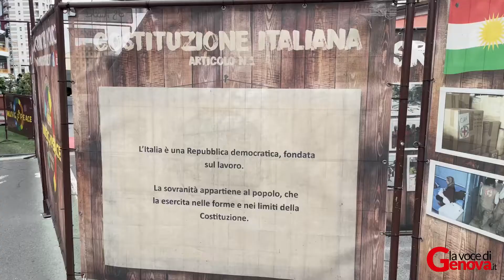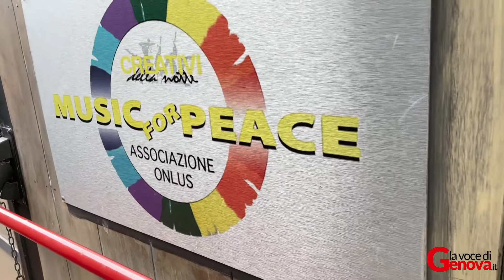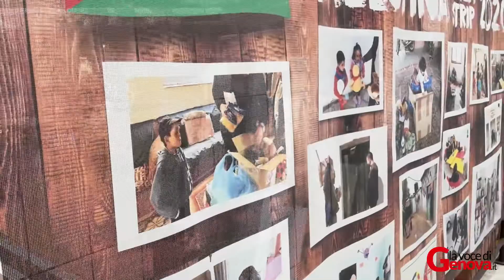Dopo due anni di stop riparte il “Che Festival” di Music for Peace